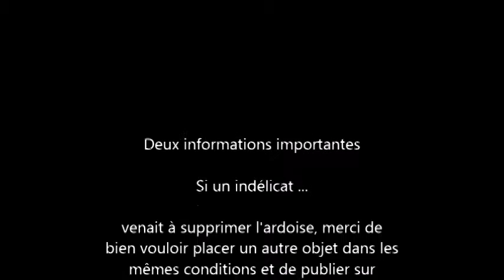GEOCACHING WAYPOINT N° WP1959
Quelque part en Gironde...